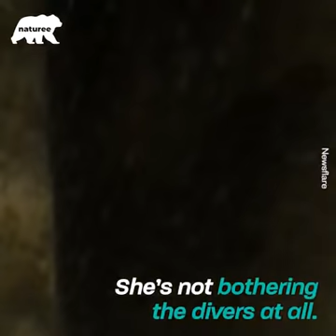Diver nagulat sa nakitang higanteng ANACONDA sa ilog